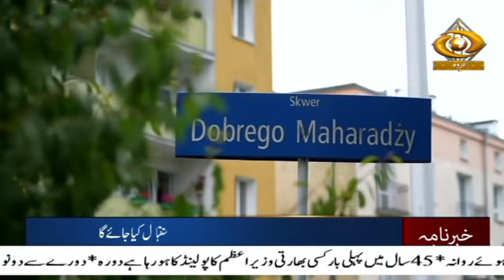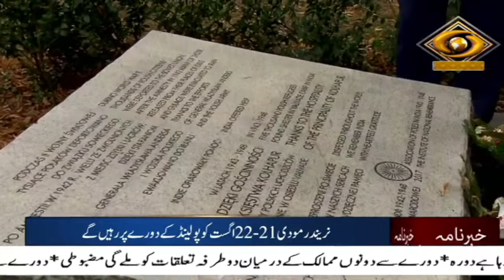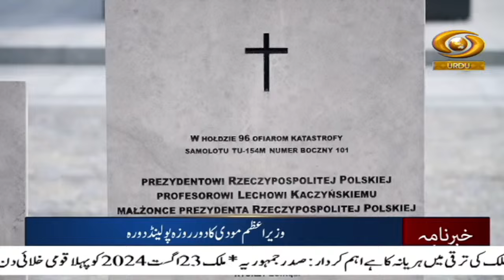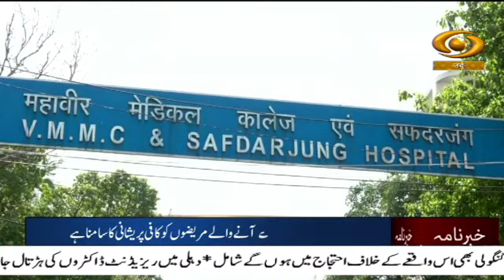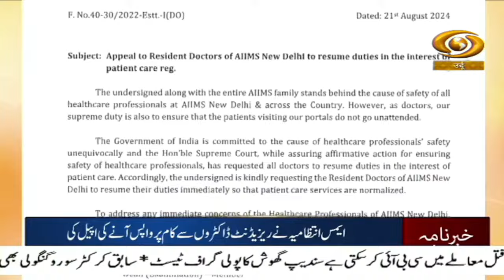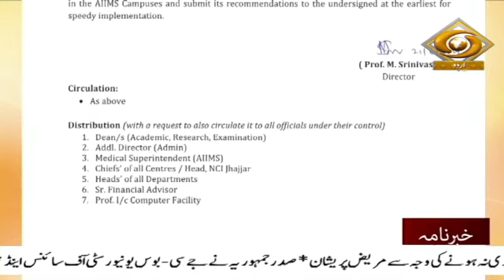India Strengthens Ties With Central Europe As PM Modi Visits Poland And Ukraine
Our special Khabarnama Urdu News Bulletin at 05:30 pm  daily and get yourself updated with Major News of the day | August 21, 2024